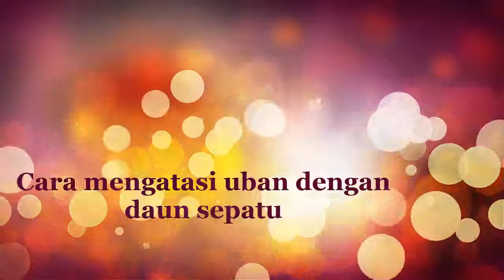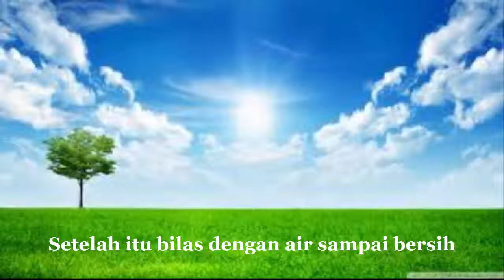cara menghilangkan uban dengan daun sepatu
Uban umumnya baru akan muncul ketika seseorang berumur lebih dari 40 tahun. Karena pada umur yang semakin tua tersebut regenerasi sel akan terganggu sehingga sel yang mati tidak dapat segera tergantikan oleh sel yang baru. Namun akhir-akhir ini banyak sekali kita jumpai anak-anak remaja rambutnya sudah beruban. Sebenarnya apa sih yang menyebabkan uban muncul di usia yang sangat dini ini.
Cara  Mengatasi Uban Secara Alami
Dengan menggunakan bahan alami yang tentu ramah lingkungan dan juga ramah di kantong, beberapa bahan yang bisa kita gunakan sabagai pilihan cara mengatasi uban antara lain dengan daun sepatu ini.